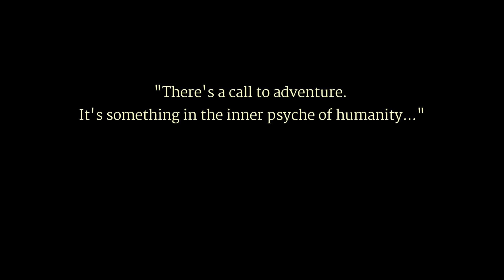Dank Dungeons and Drunken Dragons: S1E19 - The Slums Approaching the Spire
Our adventurers reach a slum approaching King Gimleck's spire. They take different approaches through the masked masses. What obstacles will they have to overcome to reach their goal? Get early access to more episodes (without ads) NOW by becoming a patron - Season 2 out now!

Prefer to listen? We're also on Spotify!